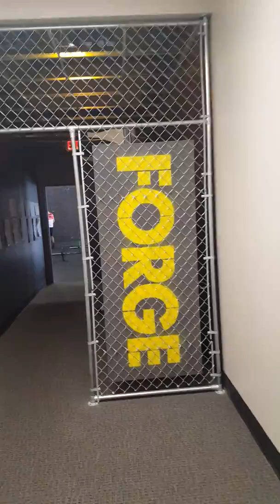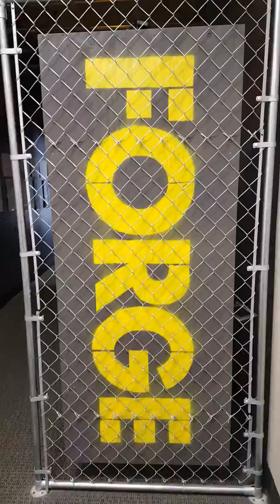VFW fundraiser boot camp!!!!